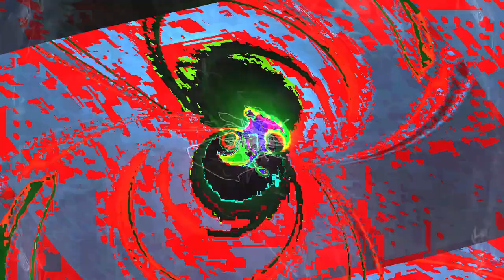Movie 24 07 26 12h46m50s Put a light 🕯️ into a 🕳️ blackhole 70 videos